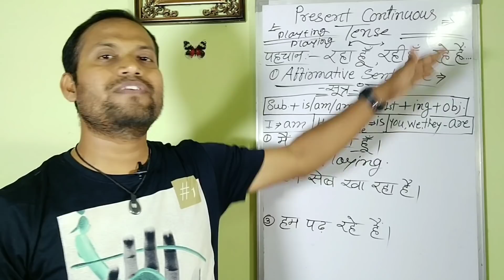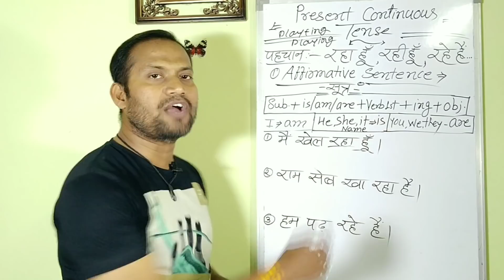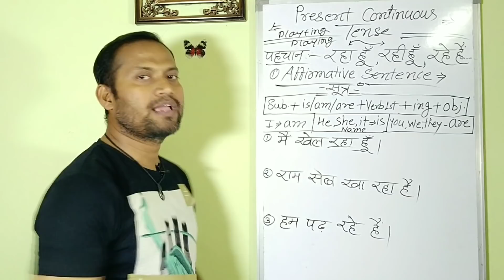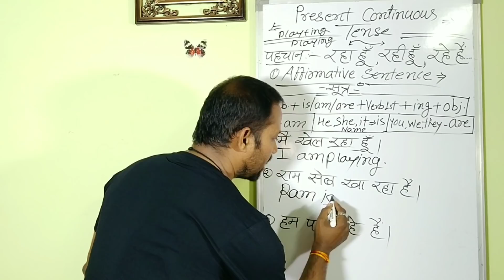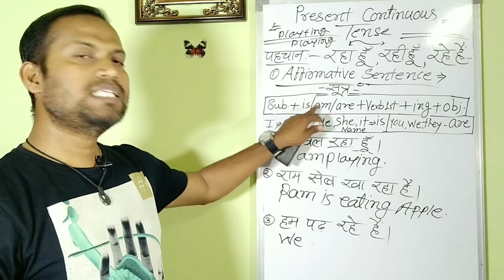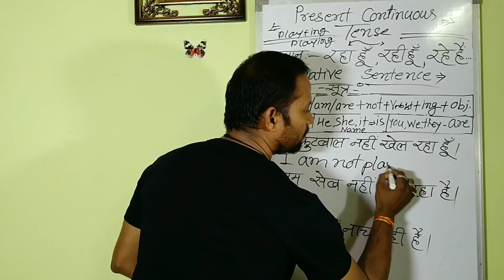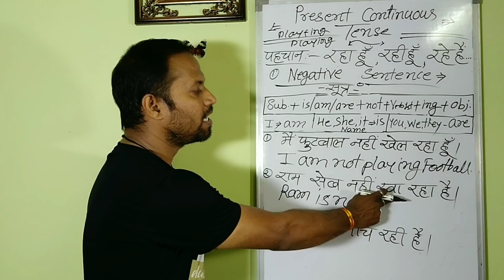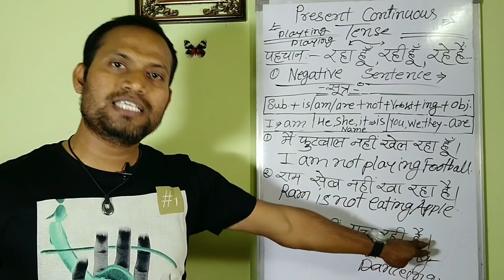अंग्रेजी लिखना कैसे सीखें?present continuous tense in hindi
अंग्रेजी लिखना कैसे सीखें? present countinuous tense in hindi मेरे इस video में आप अंग्रेजी लिखना कैसे सीखें?present continuous tense in hindi को Details में समझ सकते हैं।इससे पहले मैंने Present indefinite Tense के बारे में एक video बनाई है जिसका लिंक मैं नीचे दे दूंगा। यदि आप सीखना चाहते हैं कि अंग्रेजी कैसे सीखे या अंग्रेजी कैसे बोले तो ये वीडियो आपके लिए बहुत महत्वपूर्ण है।यदि आपको इंग्लिश सीखना है तो आप इस वीडियो में बताए गए नियमों के आधार पर आसानी से इंग्लिश में बोलना सीख जाएँगे।ये मेरी स्पोकन इंग्लिश की पार्ट -3 है बाकी के दोनों पार्ट का लिंक मैंने दिया है।आप उसे भी देखें और अंग्रेजी बोलना और अंग्रेजी लिखना आसानी से सीखें।
इस विडियो में अंग्रेजी सीखने का सब से आसान तरीका आप को मिल जाएगा | इस तरीके से अंग्रेजी सीखने के लिए आप को किसी भी टीचर की मदद नहीं चाहिए ना ही आप को कई किताबे पढना होंगी | अगर आप इमानदारी से मेहनत कर लेते हैं तो इन कुछ हफ्तों में आप की अंग्रेजी शानदार हो जायेगी और कुछ महीनो की लगातार प्रक्टिस के साथ आप एक्सपर्ट हो जायेंगे | अंग्रेजी लिखना और अंग्रेजी बोलना आपके लिए आसान हो जाएगा।बहुत से लोग मुझे कमेंट करते हैं कि उन्हें स्पोकन इंग्लिश क्लासेस की वीडियो चाहिए ताकि वो हिंदी से इंग्लिश में ट्रांसलेट कर सके किसी भी वाक्य को आसानी से।इसलिए मैं आप सभी के लिए टेंस इन हिंदी जिसके अंतर्गत सभी टेन्स के प्रकार को अच्छे से समझाने का प्रयास किया हूँ।हिंदी व्यकारण और अंग्रेजी व्याकरण तथा बच्चों को पढ़ाने का सही तरीका भी आपको मेरे चैंनल में।देखने को मिलेगा तो आइये देखते हैं कि इंग्लिश बोलना और इंग्लिश लिखना कैसे सीखें।